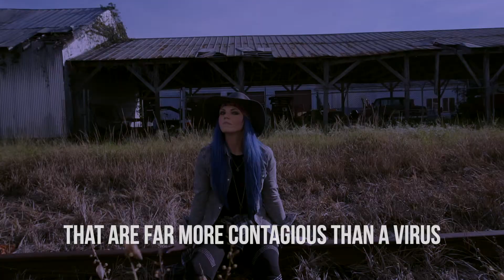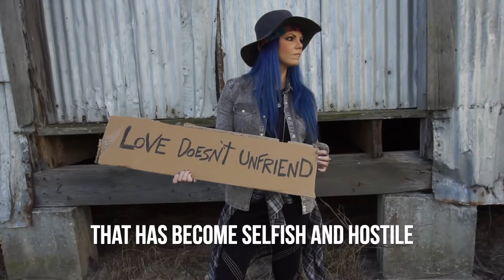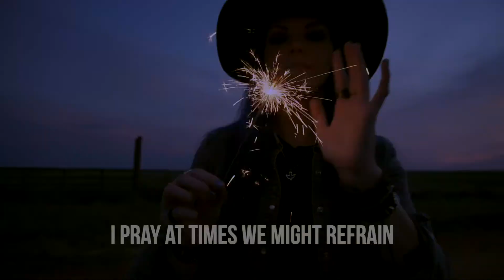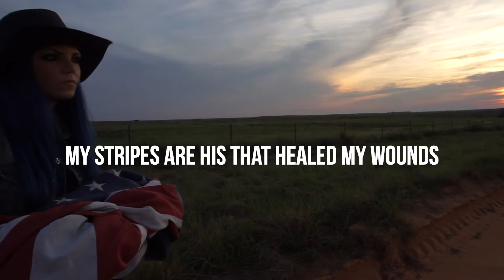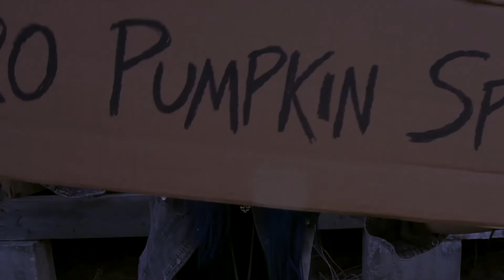Londyn Rayne - CITIZEN (Spoken Word)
For freedom, Christ set us free…
Free from sin, death & darkness. Free from the world & from ourselves. Free from the fear of man. Free from our past.
Free from oppression—
because even if we find ourselves in chains, we trust in a greater Freedom that IS the name of Jesus.

Freedom is forgiveness, the gift of eternal life, knowing you’re covered by the blood of Christ when you face a Holy God.

If a president fails, who is your hope in?
If the country falls, what kingdom do you live for?
If authority flops, who do you trust for justice?
If wealth fades, where is your treasure?
Are your beliefs worth dying for?
Do you believe that someone already died for you?

I’ll only be an American temporarily - eternity holds a holy monarchy.

Ambassador of Christ
& CTZN of heaven, first.
American citizen, a beautiful second.

“In Christ, God was reconciling the world to himself, not counting their trespasses against them, and he has committed the message of reconciliation to us. Therefore, we are ambassadors for Christ, since God is making his appeal through us. We plead on Christ’s behalf, “Be reconciled to God.” He made the one who did not know sin to be sin for us, so that in him we might become the righteousness of God.”
2 Corinthians 5:19-21
📼& 📷: Judah Mikah
📜& 🎼: Londyn Rayne
🎬& 📷: Portia Smith
🎭: Michelle Schwab

*Flag did not touch the ground in production of this video!